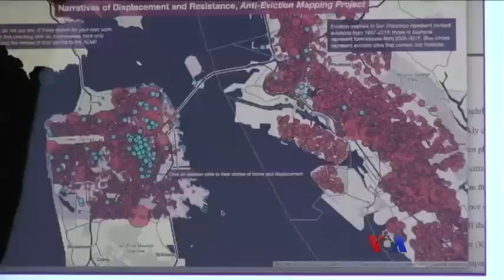ဆန္ဖရန္တ႐ုတ္တန္း ထိန္းသိမ္းေရး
အိမ္ၿခံေျမေစ်းေတြ အရမ္းတက္လာတဲ့ San Francisco ၿမိဳ႕ရဲ႕ သမိုင္း၀င္ တ႐ုတ္တန္းမွာ  အိမ္ၿခံေျမေစ်းေတြ လိုက္ၿပီး ျမင့္တက္မလာေအာင္ ႀကဳိးစားလုပ္ေဆာင္ေနတာ အခုဆ္ို ဆယ္စုႏွစ္ေတြနဲ႔ခ်ီ ၾကာလာၿပီ ျဖစ္ပါတယ္။ အျပည့္အစံုကိုေတာ့ Mike O’Sullivan ေပးပို႔တဲ့သတင္းကို မခင္ျဖဴေထြးက တင္ျပေပးပါမယ္။